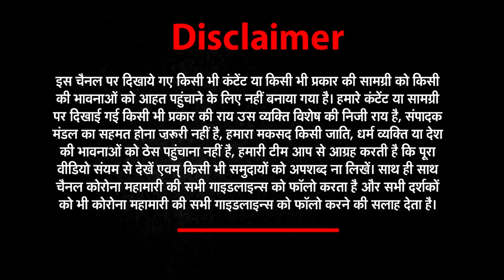भारत को पैरों तले कुचल देंगे.भारत नही डाल सकता बुरी नजर: Shahbaz Sharif | Turkey Earthquake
Shahbaz Sharif के एक बार फिर बिगड़े भारत के लिए बोल..कंगाली में भी नहीं छोड़ रहा इतराना